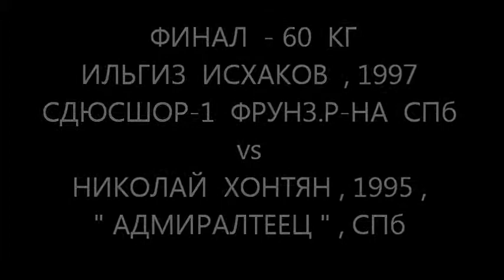ФИНАЛ 60 Кг ИСХАКОВ-ХОНТЯН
5  октября  2014  года
КСЕ  " ВОЛНА " С.-ПЕТЕРБУРГ
ВСЕРОССИЙСКИЙ  ТУРНИР СРЕДИ ЮНИОРОВ ДО  21  ГОДА
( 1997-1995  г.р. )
1  МЕСТО - ОТБОР  НА  ПЕРВЕНСТВО  РОССИИ
ФИНАЛ КАТ. -60 Кг  ИЛЬГИЗ  ИСХАКОВ  1997 г.р.  , СДЮСШОР-1  ФРУНЗЕНСКОГО  Р-НА  СПб   -  НИКОЛАЙ  ХОНТЯН , 1995  г.р. клуб  " АДМИРАЛТЕЕЦ " , СПб